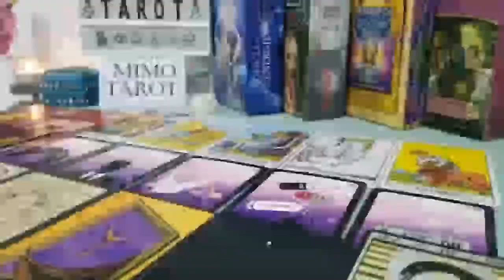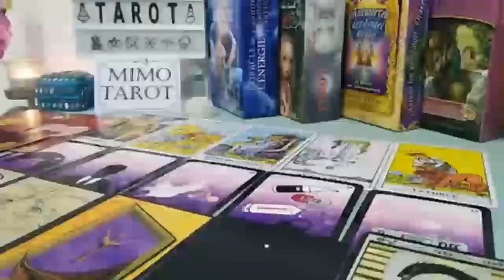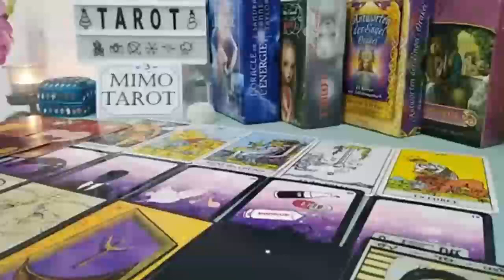TAURUS TAROT LOVE READING, WARNING, BE CAREFUL FROM THIS PERSON